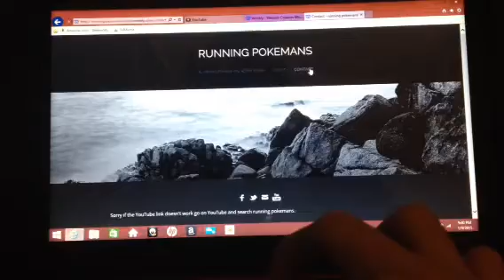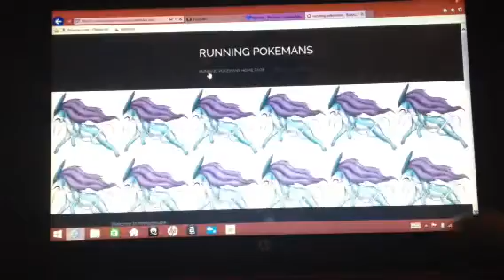I made a website!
Runningpokemans
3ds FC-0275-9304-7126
IGN: bradley